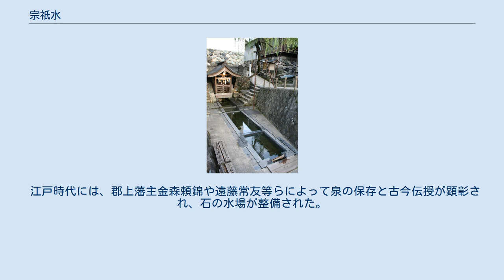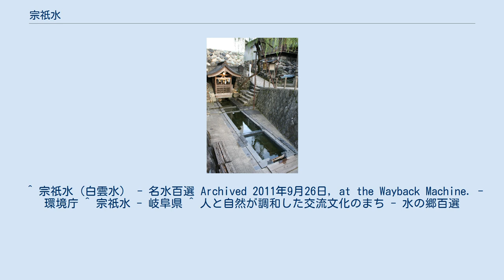宗祇水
宗祇水の位置 宗祇水 郡上おどり期間で賑わう宗祇水 宗祇水（そうぎすい）は岐阜県郡上市八幡町本町にある湧水。
白雲水（はくうんすい）とも言われ、1985年（昭和60年）宗祇水（白雲水）として名水百選第1号に指定されている。
また、岐阜県指定の史跡にも指定されている。
また郡上市の旧八幡町は人と自然が調和した交流文化のまちとして水の郷百選 に選定されていて、宗祇水は名水スポットの一つになっている。
 郡上八幡地域は年間2,800mmの降雨量がある豊かな水源林に涵養され、縄文鍾乳洞に代表されるカルスト地形の石灰岩に浸透し、八幡市街に数多く湧出する。
 1471年（文明3年）篠脇城主東常縁が宗祇に古今伝授を終え、宗祇が帰京する際にこの泉水で東常縁が宗祇に もみじ葉の流るる竜田白雲の花のみよしの思ひ忘るな の一首を、はなむけに詠ったと伝えられている。
 江戸時代には、郡上藩主金森頼錦や遠藤常友等らによって泉の保存と古今伝授が顕彰され、石の水場が整備された。
水場は湧口から水源、飲料水、食糧米等洗場（スイカ冷やしにも利用）、野菜等洗場、さらし場（桶等をつけておく）と仕切りで分かれていて、現在でも地元の人達がとても大切に利用している。
また1917年（大正6年）9月、有志が集まり宗祇水奉賛会を結成して史跡保存に努めている。
 ^ 宗祇水（白雲水） - 名水百選 Archived 2011年9月26日, at the Wayback Machine. -環境庁 ^ 宗祇水 - 岐阜県 ^ 人と自然が調和した交流文化のまち - 水の郷百選